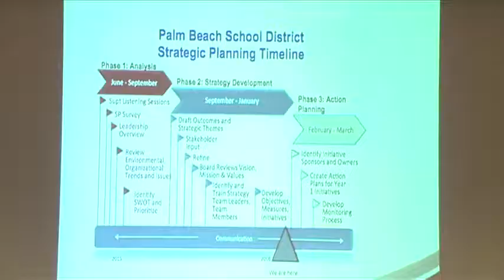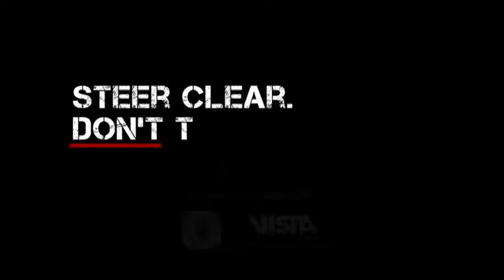Student School News 01-25-16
In this edition of School News Around the District teachers continue to help shape the District's strategic plan. And, the competition is heating up as fifteen high schools go head to head in the 2016 Academic Challenge.